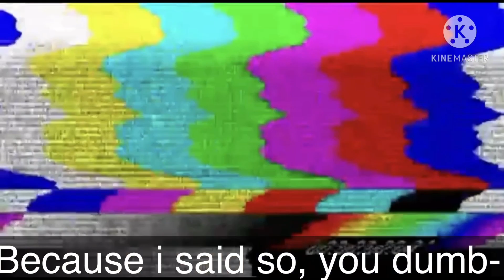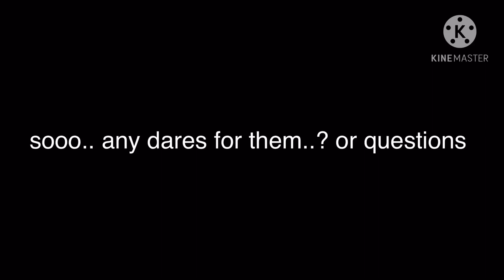Sanders Sides stuck in a room for 24 Hours//Part 1//Black Rainbow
This was a bit rushed, considering my last video was six days ago.. sorry!
 Anyways, leave some dares and questions for the sides!